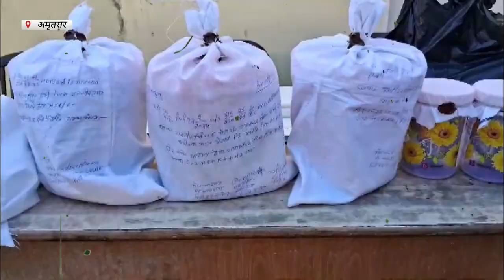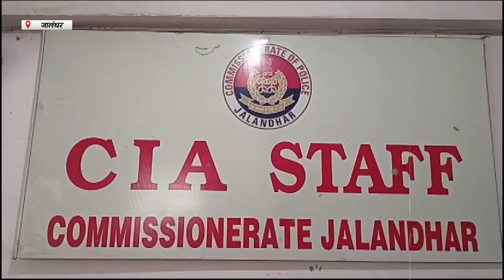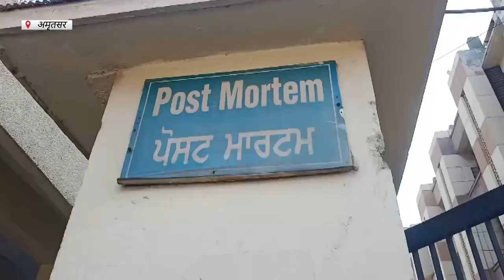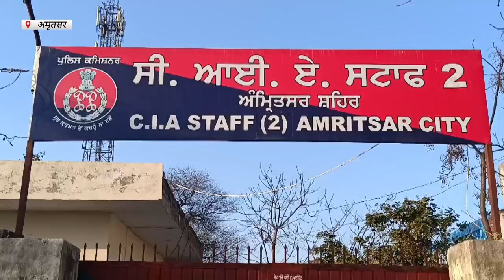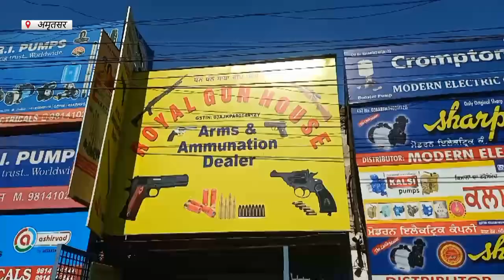Hulchul Prime Bulletin | 23 Feb 2024 | Hulchul Tv |Part 1